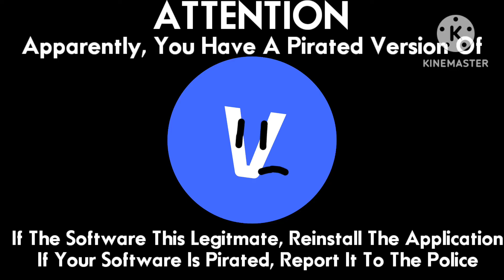[FAKE] Vegas Pro 19 Anti-Piracy Screen (United States/2024)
Vegas Pro 19 Is A Application! NOTE: This Is Fake Not Real! Feel Free To React With This Video!